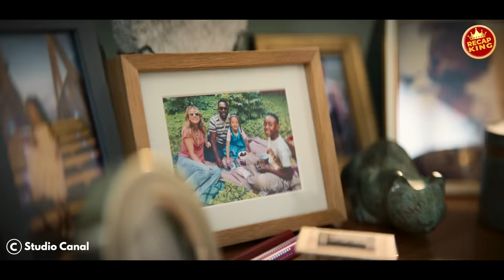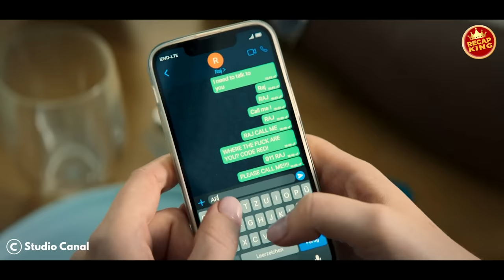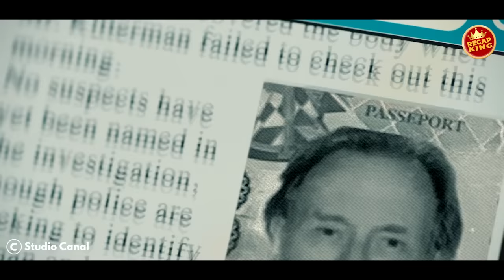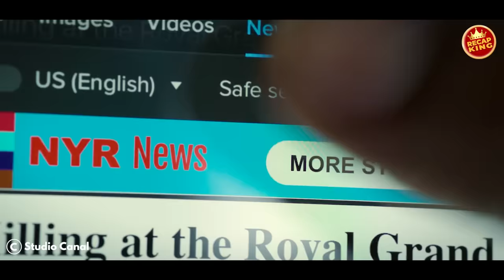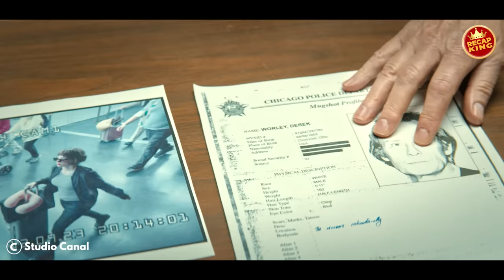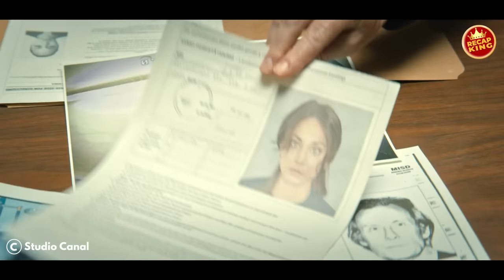A nerdy guy is shocked that his ordinary-looking wife was a deadly assassin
Movie Title: Role Play
Release Year: 2024
Production Company: StudioCanal